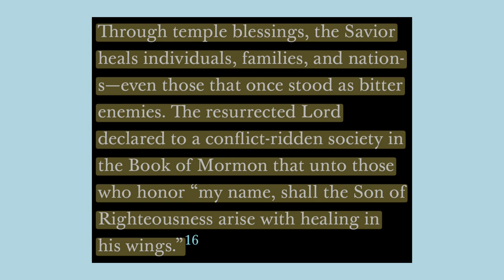Discussing “The Savior’s Healing Power upon the Isles of the Sea” by J. Kimo Esplin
Elder Esplin’s talk “The Savior’s Healing Power upon the Isles of the Sea” is all about the miracles God is working with temples. Here is a question to consider as you study:

“Through temple blessings, the Savior heals individuals, families, and nations—even those that once stood as bitter enemies.”

How have you seen this healing in your life?

I also mentioned a talk by Elder Renlund from October 2021: “The Peace of Christ Abolishes Enmity.”

If you’d like to send in comments on your favorite talks or if you have any other questions or comments, you can comment below, email me, or message me one any of my social media platforms.